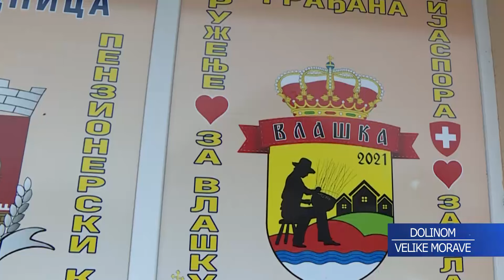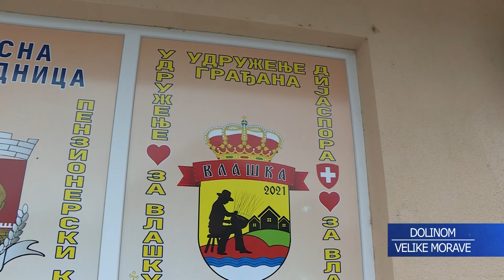Projekat Cuprija - Emisija 11 - Vlaska (TV KCN 15.10.2024)